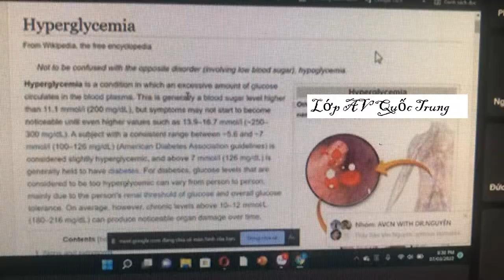7-3-2022, Phúc Lộc, Y47, trình bày tăng đường huyết.